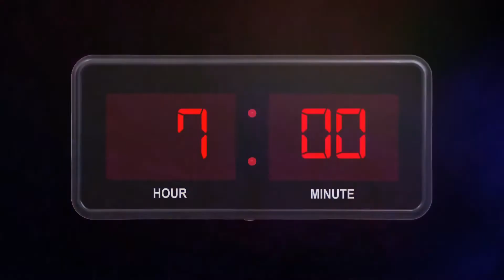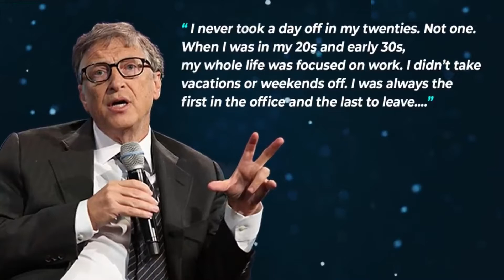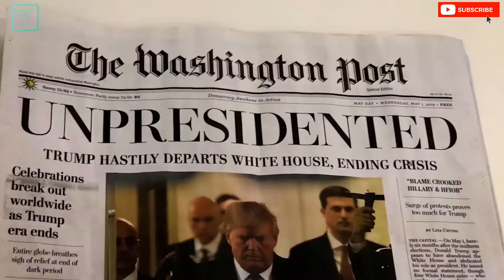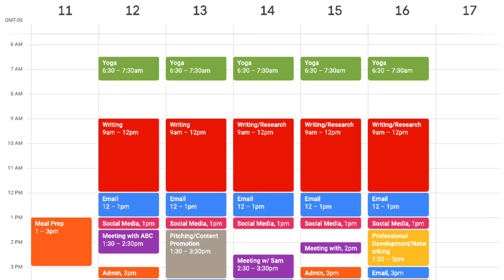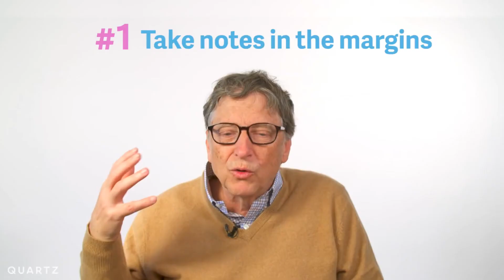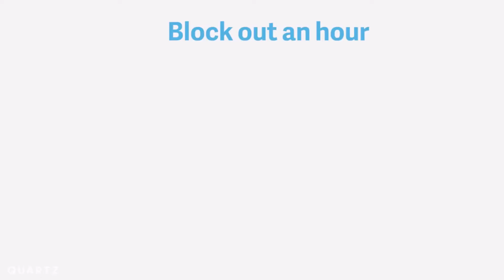Daily routines of Bill Gate in Nepali|| a day in successful person life||More to Learn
William Henry Gates III (born October 28, 1955) is an American business magnate, software developer, and philanthropist. He is best known as the co-founder of Microsoft Corporation. During his career at Microsoft, Gates held the positions of chairman, chief executive officer (CEO), president and chief software architect, while also being the largest individual shareholder until May 2014. He is one of the best-known entrepreneurs and pioneers of the microcomputer revolution of the 1970s and 1980s.